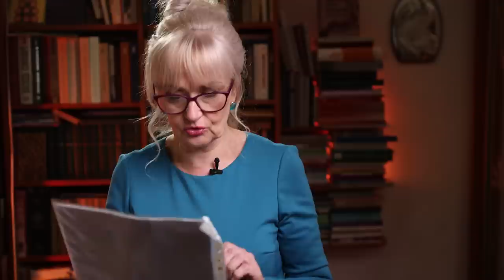Бродський проти Бандери | Ірина Фаріон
00:25 Цінності національної держави
02:45 Заява посла Ізраїлю
04:40 Як Шептицький і Шухевич юдеїв рятували.
05:00 Як Каганович і Хатаєвич українцям Голодомор організували.
05:30 Як Шварцбарт Петлюру yбив.
06:30 Як Каганович і Олінтер наш правопис розстріляли.
08:40 Як юдеї в УПА вoювaли.
09:30 Не пхайте носа до нашого проса.
12:10 Народовладдя – демократія.
15:20 Бродський! Читайте Посівнича про Бандеру, а не друга Бузини Яневського
16:05 Вишенька: Петиція "Орден Бандери"